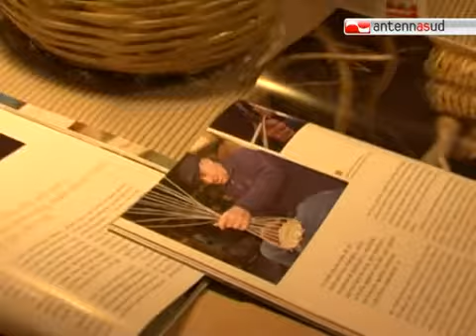TG ANTENNA SUD 20.12.10 - A Corato l'artigianato che diventa teatro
ATTIVITA' ALIAMEDIA | EDITORIA - MANAGEMENT CULTURALE: EVENTI PROMOZIONALI

Servizio giornalistico del TG di Antenna Sud del 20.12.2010 dedicato all'iniziativa Arte/fatti in Puglia con la quale la Provincia di Bari ha avviato presso le città di Corato e Turi un progetto di valorizzazione dell'artigianato e delle culture locali. La proposta ruota intorno a due esposizioni di manufatti artigianali e artistici presso il Museo della Città e del Territorio, e nel Chio­stro dei Francescani, dalle 18 alle 21. Ai due allestimenti è affiancata una pubblicazione che lega dodici arti e mestieri, non certo esaustivi, selezionati a seguito di una mappatura del territorio. Alcuni di essi sono a rischio di estinzione per motivi legati alla mancanza oggettiva di un ricambio generazionale o perché rientrano in un mercato di nicchia: tutti, comunque, sono accomunati da una sapienza manuale e dalla conoscenza delle tecniche di un tempo che contribuiscono a consolidare lidentità del loro territorio.

Una iniziativa della Provincia di Bari
Assessorato alle Attività Produttive

Staff di progetto
Ideazione, progettazione e organizzazione
Soges spa: Beatrice Di Turi, Giuliana Longo, Pierluigi La Rovere, Gianluigi Belsito
Servizio Attività Produttive della Provincia di Bari: Francesco Luisi,
Michele Masotti, Dominga Bozzi, Barbara Boninfante, Simonetta Scavo

Pubblicazione a cura di Aliamedia Soc. Coop. Editrice scrl
Testi: Gianluigi Belsito, Vincenzo Ditonno.
Fotografie: Vito Amodio